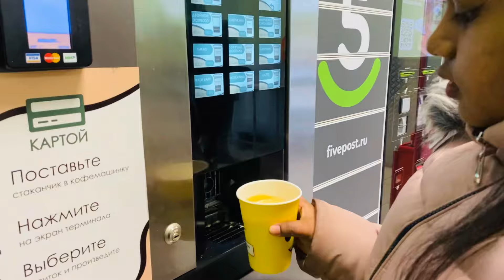දවසම හිමේ 🌨️🏂| First Reaction හිමේ😅| හිම බබයි මගේ බබයි☃️😌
🎥 Equipament
- iPhone 11